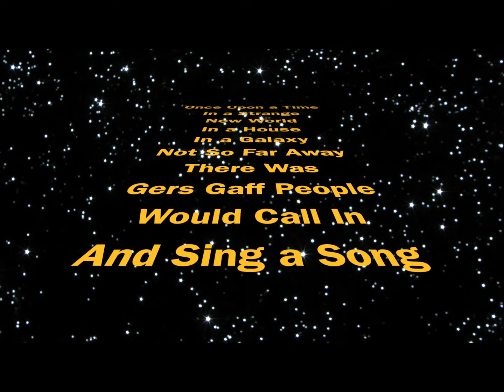Sing A Song For Me At My Gaff - Ray Allen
Ray Allen called in to sing a song for me. Its one of his own and its called Green.